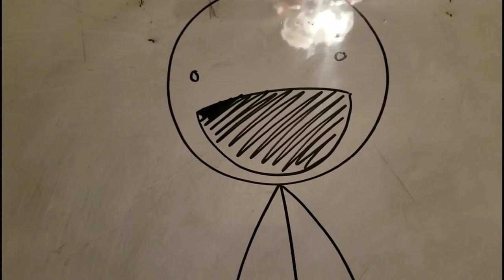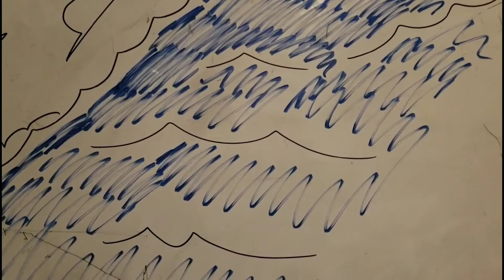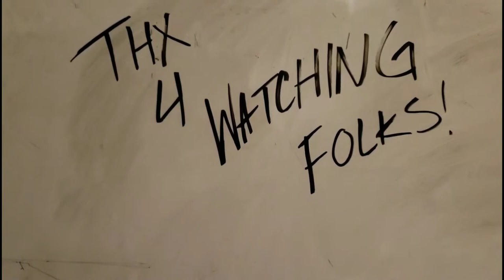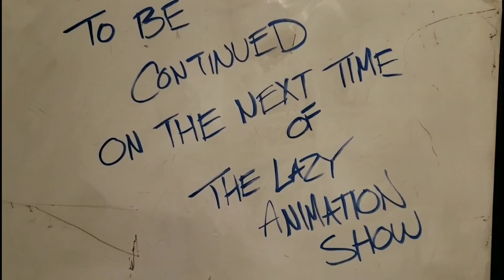The Lazy Animation Show "Henry attempts to kill Dr. Sbaitso"